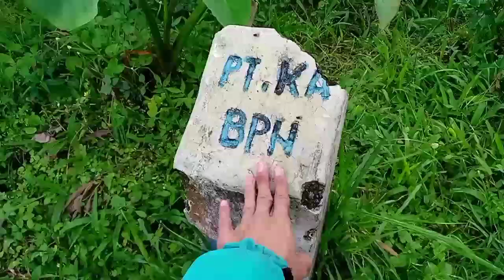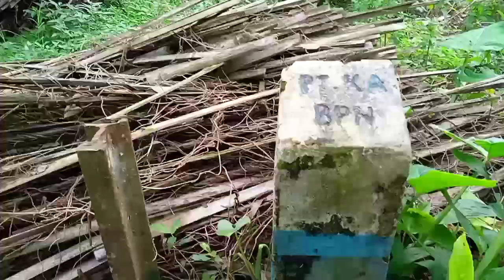Halte Patrol Girang Hanya Tinggal Kerangka & Ditemukan nya Patok SS Zaman Belanda | Blusukan Part 11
Kali ini kita akan melnjutkan blusukan menuju gerbang Stasiun cikajang yaitu kita singgah dulu ke halte patrol girang terletak di km 45/9 ,bangunan nya hanya tinggal pondasi dan rangka nya saja atap dinding nya sudah tidak tersedia dan beralih fungsi menjadi kebun tomat warga setempat, dan ditemukan nya patok legendaris SS (statsspoorwagen) patok tanah sejak jaman kolonial belanda dahulu kala wah ini memang harta karun yang sangat berharga aset sejarah yang menolak lupa menjadi saksi bisu dimana waktu pembuatan jalur ini di awasi oleh tentara kolonial belanda dahulu kala

yuk simak video nya sampai selesai dan jangan di skip.